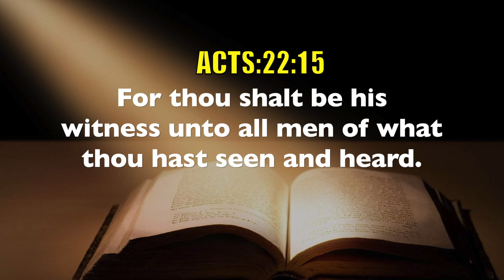Today's English Bible Verse I Today’s English Bible Words [06/12/2020] I English Bible Verse